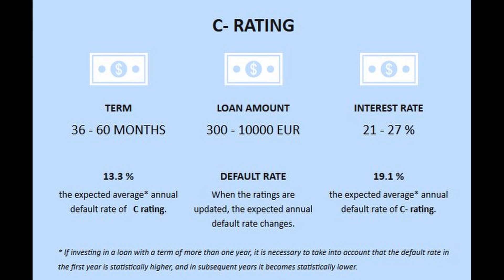Neo Finance C- leningen intro deel 2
Neo Finance heeft nu zelf ook een persbericht doen uitgaan over de C- leningen die wel al enkele dagen voorbij zien komen.